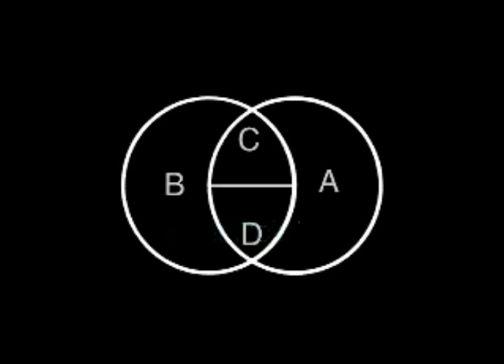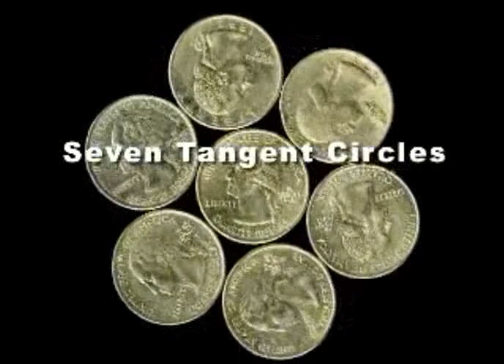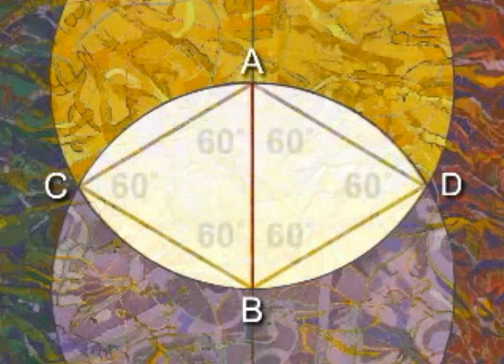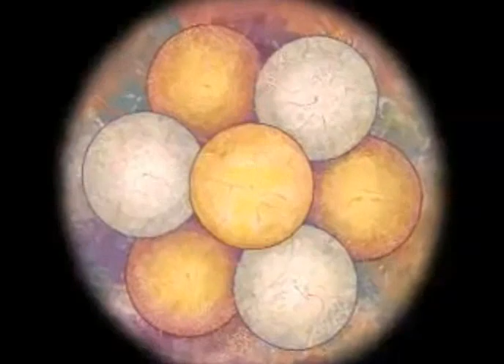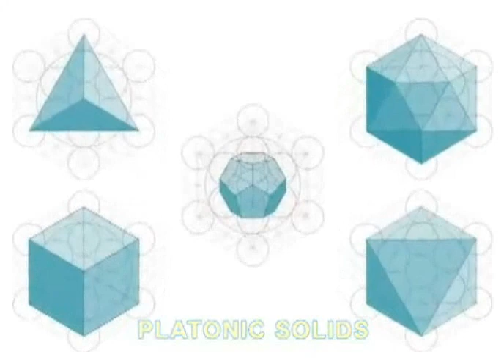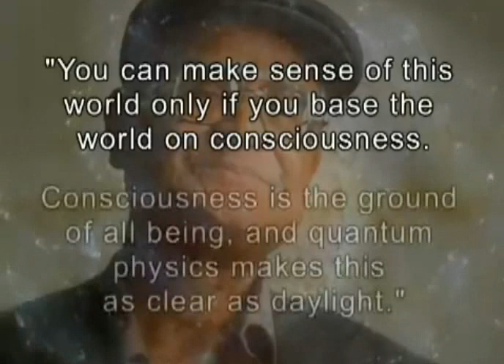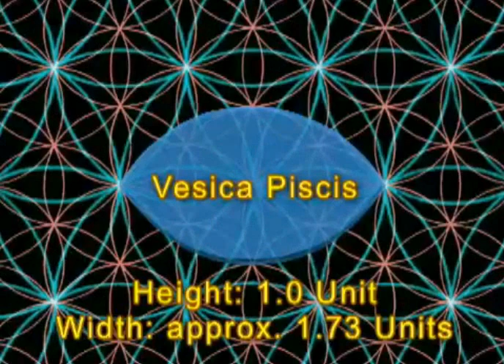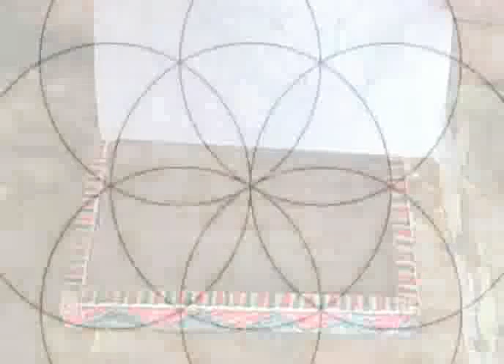Sacred Geometry 101 Charles Gilchrist